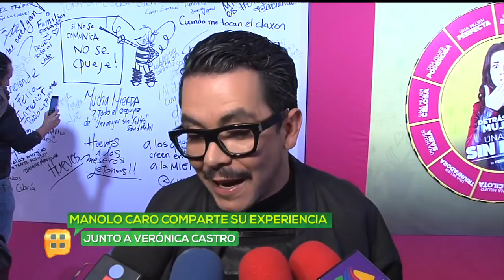Fernanda Castillo protagoniza "Una mujer sin filtro" | Ventaneando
La actriz visita el foro de Ventaneando y nos platica sobre su personaje en este largometraje y cómo aprendió a vivir sin filtro.